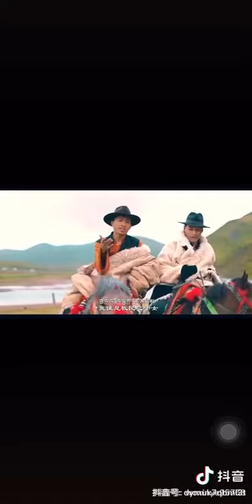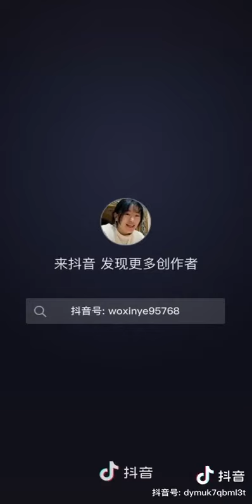གཞས་གསར་པ།༢༠༢༡བོད་ཀྱི་བུ་རྒྱུད། གཞས་པ། འབྲོང་པ་ནོར་བུ།